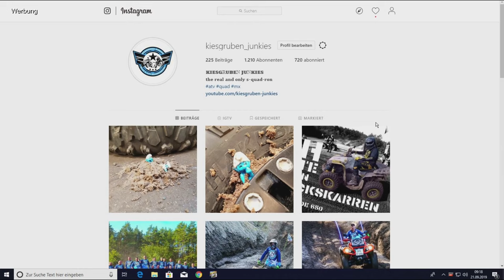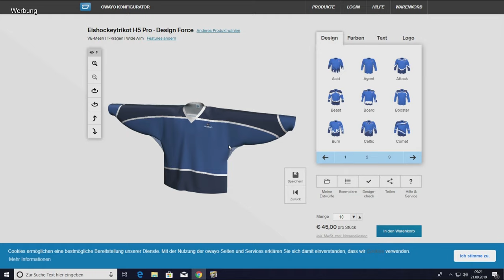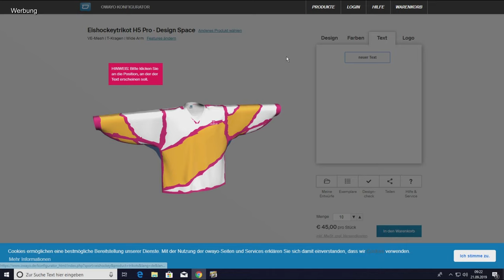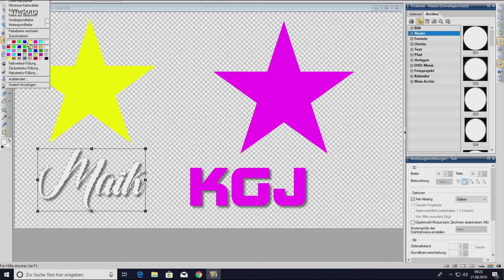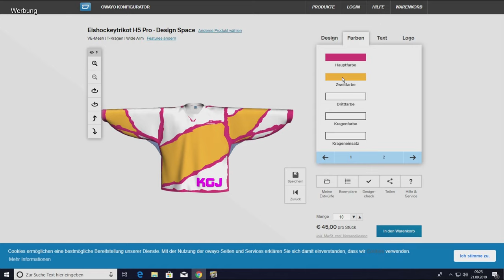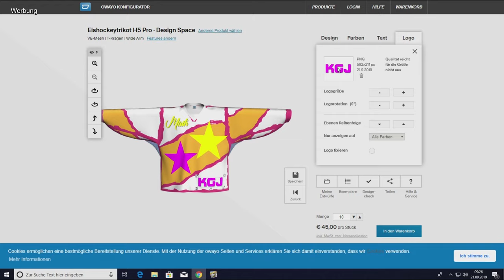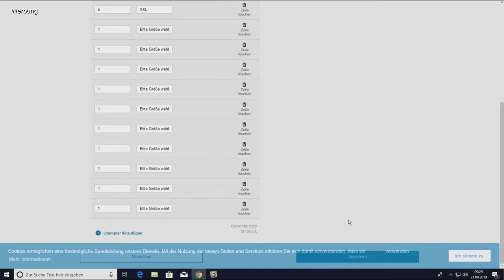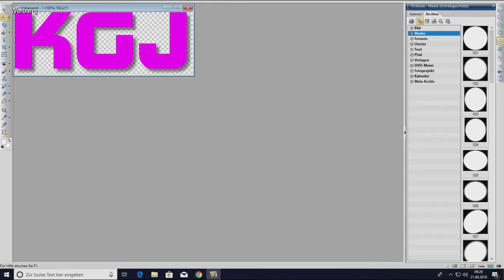Hier bekommen wir unsere Trikots her: owayo.de plus Anleitung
Ich nutzte für dieses Video Ulead Photo Express X3.

Danke für den Zusammenhalt. Danke an das Netzwerk welches stetig wächst.

Wir, die "Kiesgruben Junkies" sind ein loser Zusammenhalt motorsportbegeisterter Menschen.